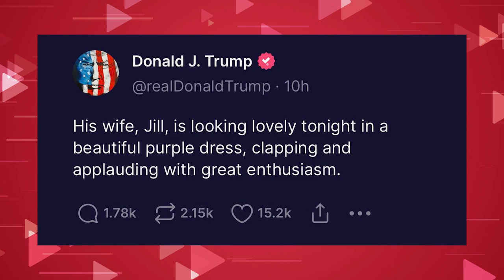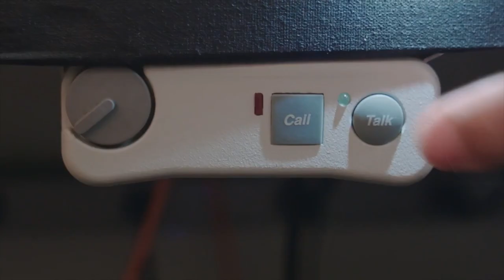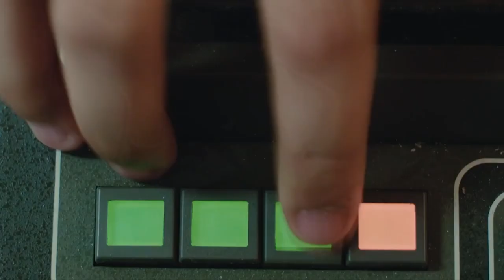The Boylston Report: Season 1, Episode 1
"The Boylston Report is a brand new political satire show, here to bring you all the latest news from around the world. Jackson Tolliver is joined by a star-studded cast to break down the chaos that is the world we live in. Topics in this episode include The spy balloon, bringing a knife to a gunfight, and prisoners selling their organs.

Created by: Avi Scheinberg, Lily Sexton, Jackson Tolliver"

EXECUTIVE PRODUCERS
Avi Scheinberg
Lily Sexton
Jackson Tolliver

ASSOCIATE PRODUCER
Campbell Parish
Hannah Shemtov
Amanda Winters

DIRECTOR
Leila Simmons

ASSOCIATE DIRECTOR
Leah Dawson

TECHNICAL DIRECTOR
Jerick Lou

XPRESSION OPERATOR
Jake Kupchik

PLAYBACK OPERATOR
Sarah Tarlin

TELEPROMPTER OPERATOR
Benjamin Aliber

AUDIO ENGINEER
Vic Pater

AUDIO ASSISTANT
Elin Conner

LIGHTING DIRECTOR
Chris Fortin

LIGHTING ASSISTANT
Fallon Heelen
Ruhan Arora

STAGE MANAGER
J.R. Besteman

CAMERA OPERATORS
Katherine Jaworski
Michael Gilbertie
Max Domel

SEGMENT PRODUCER
Danielle DuBois

SEGMENT SHOOTER
Brady Murray

SEGMENT EDITOR
Millie Chapman

SHOW EDITOR
Rachel Perlmutter

INTRO DIRECTOR
Mikey Gilbertie

HOST
Jackson Tolliver

CORRESPONDENTS
Millan Jain
Thomas Poodiack
Danielle Shojai

HEAD WRITERS
Max Marte
Zoe Wiebe

WRITERS
Jeff Grundy
Charlotte O’Connor
Joe Meola
Imani Njau
Kai Okai-Brown
Ellie Sebring

SCRIPT SUPERVISOR
Charlotte O’Connor

GUEST COORDINATOR
Camden Bialas

AUDIENCE COORDINATOR
Ashley Bradshaw

SOCIAL MEDIA DIRECTOR
Cooper Sherman

ART TEAM
Morgan O’Neill
ANDREW GLENER

PHOTOGRAPHER
Campbell Parish

PRODUCTION ASSISTANTS
Elin Conner
Will Sacher
Kyrie Wick